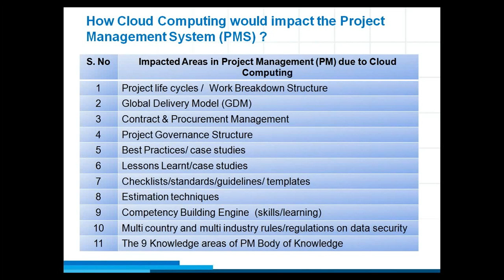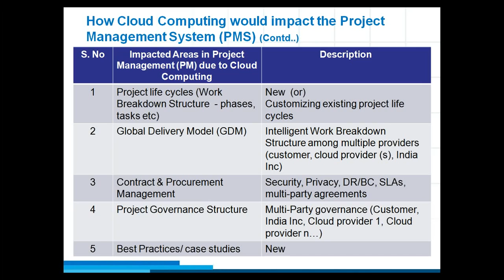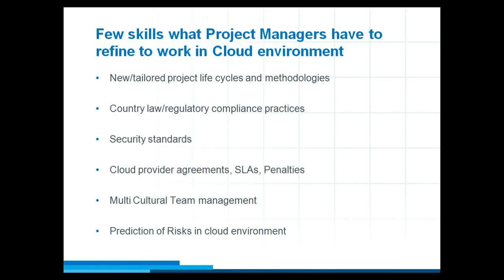How Cloud Computing Impact the Project Management System(PMS)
India has pioneered, Global Delivery Model (GDM) and has built mature IT Project Management, Program Management and Delivery Management methodologies. Cloud computing is now becoming key element in transforming businesses and IT.

In this webinar, Mr. VSR would address the areas like:

Is there any impact on Global Delivery Model (GDM) due to cloud computing?
Does cloud computing trigger the emergence of any new IT projects?
What would be impact of cloud computing on Work Breakdown Structure (WBS) of different type of projects?
What new skills the project managers have to acquire to successfully manage projects in cloud computing environment?
What are the risks in managing cloud computing projects?
What India has to do to re-innovate Global Delivery Model (GDM) by leveraging cloud computing and become world's leader?
What are the business benefits from cloud computing which is beyond IT solution?